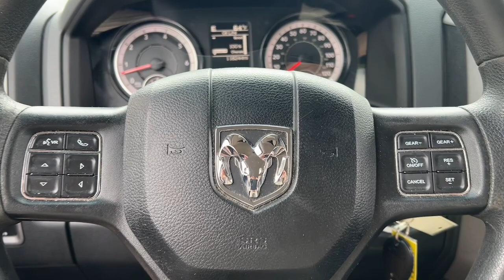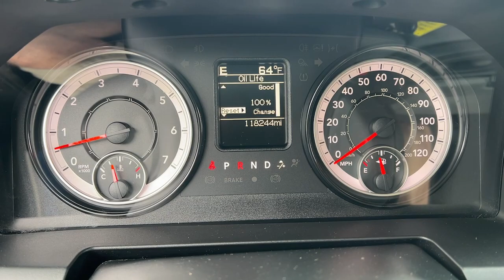2018 Ram 1500 Express DE Wilmington, New castle, Newark, Hockessin, Claymont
Pre-Owned 2018 Ram 1500 Express available at Diver Chevrolet located in 2101 Pennsylvania Ave, Wilmington, DE, 19806. Servicing the Wilmington, New castle, Newark, Hockessin, Claymont area.

Introducing the   2018  Ram 1500.  The Ram 1500 delivers gritty towing capability, passenger-focused comfort and safety features, and surprising fuel efficiency. The following are some of this vehicles highlighted options: Keyless Entry, Satellite Radio, 8 Cylinder Engine, Heated Mirrors, Four Wheel Drive, Back-Up Camera, Bed Liner, Aluminum Wheels, 8-Speed A/T, Stability Control. Get the truck that's both strong and comfortable to drive. Get into the Ram 1500.